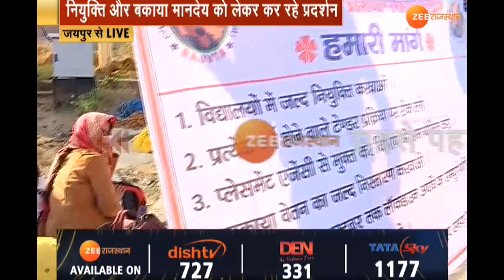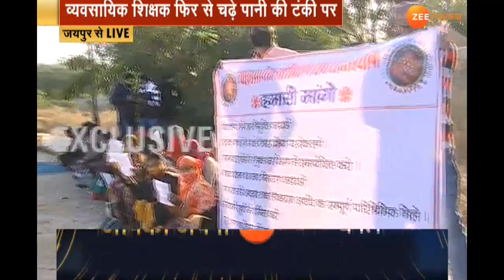Big News | Jaipur में व्यवसायिक शिक्षक एक बार फिर पानी की टंकी पर चढ़ गए | Rajasthan News | Job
Jaipur में व्यवसायिक शिक्षक एक बार फिर Pani की Tanki पर चढ़ गए, करीब 6 से 7 व्यवसायिक शिक्षक शिक्षा संकुल में स्थित पानी की टंकी पर चढ़े, नियुक्ति और बकाया मानदेय को लेकर प्रदर्शन कर रहे हैं, पहले भी अपनी मांगों को लेकर पानी की टंकी पर चढ़े थे,व्यवसायिक शिक्षक Corona में नौकरी से हटाने के आरोप भी लगा रहे हैं, पुलिस के आलाधिकारी भी मौके पर पहुंचे हैं ।।